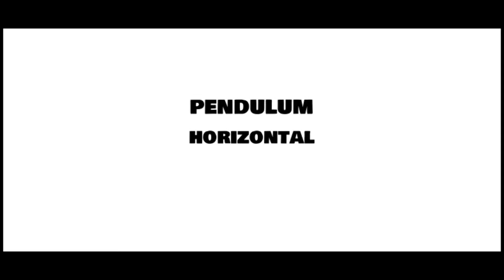Pendulum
A pendulum animation created in Maya by Jack Pickering